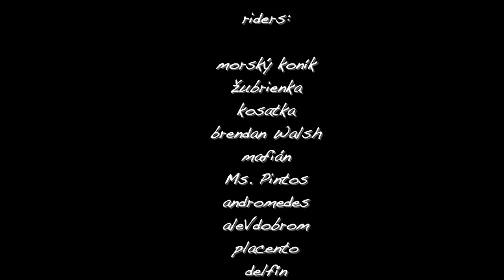"POWDER PINTOS" (HD movie)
POWDER PINTOS is Ski, Snowboard and Drinking movie covering our trip to France and one week of amazing experience in Puy St. Vincent ski resort. During the 2nd night 60 cm or more of fresh powder snowed down and it was an incredible experience the other day.

The whole trip was part of Big Snow Jam 2013 Valentine event, which however was terribly organized.

Shot by GoPro Hero2 cam.

Edited in MovieEdit 3.

Freestylers feat. Belle Humble-Cracks (Flux Pavilion Remix)

Ego - Zijeme len raz

Imagine Dragons-Radioactive

alt-J - Fitzpleasure

Video created by David Varga (PIZMON & Andromedes Production)